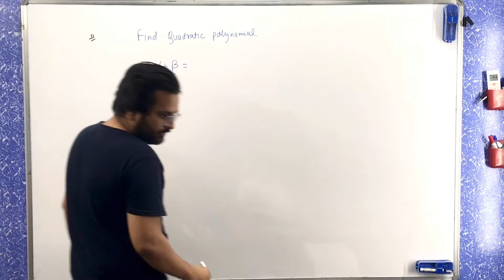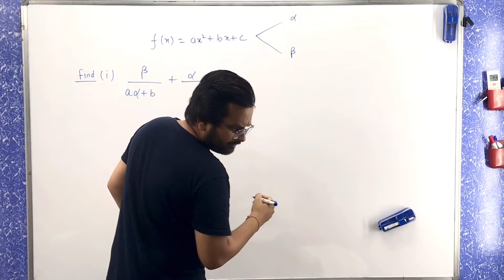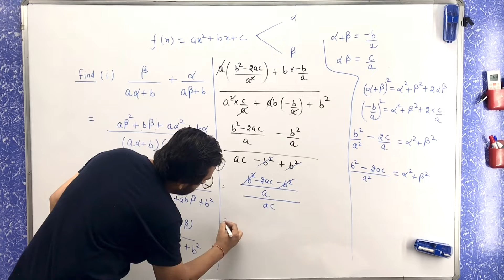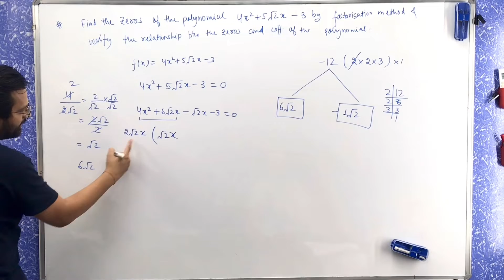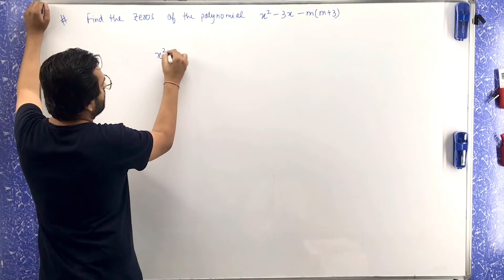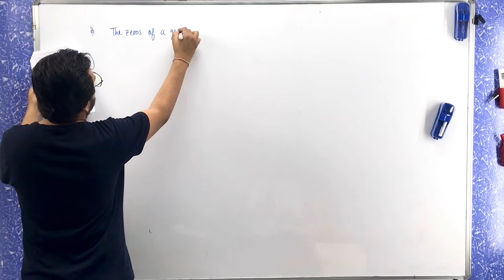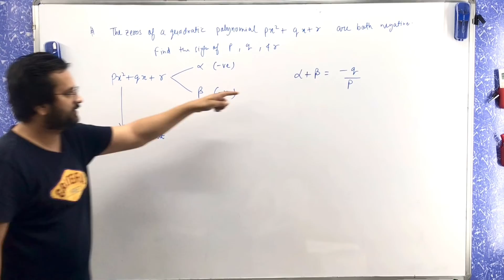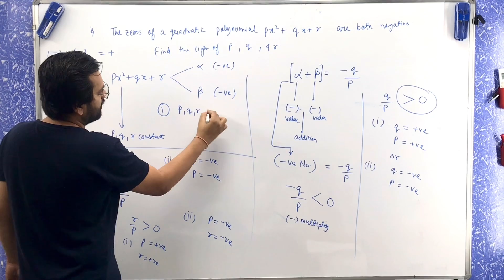IMPORTANT QUESTIONS OF POLYNOMIALS PART 1 CHAPTER 2 CLASS 10 NCERT CBSE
NUMBER CRUNCHING Classes

Mathematics class by DALEEP SIR

CBSE Board
ICSE Board
IB and GCSE Board